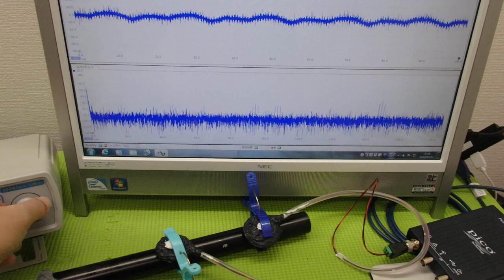メガヘルツの超音波発振制御プローブ ultrasonic-labo